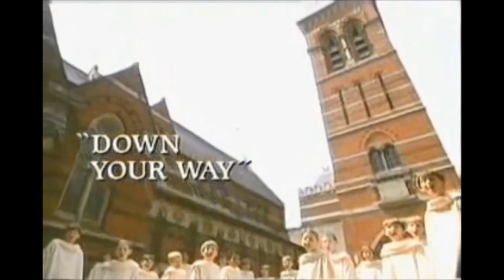Praise to the Lord (1992 "Titchmarsh on Song" - Oliver Putland [HD])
Appearing in 1992 as Angel Voices, performing "Praise to the Lord" as the opening music to the TV Show "Titchmarsh on Song".  Soloist is Oliver Putland.